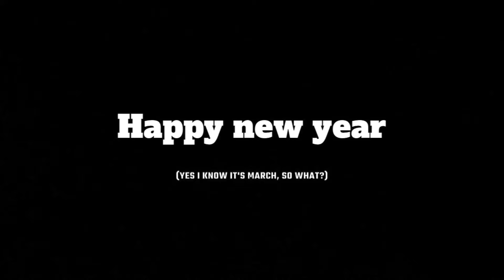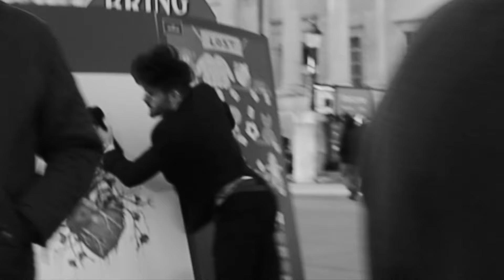Basic Questions For Stupid People...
Starting off the new year with a bang! Feat. @Zatara99.9

positive vibes all day, every day!